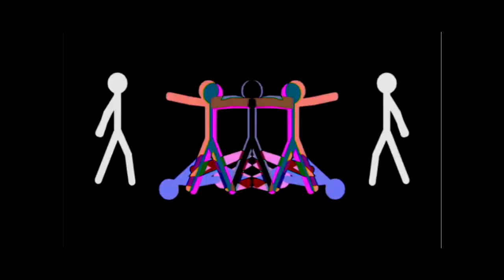THE EPICNESS OF Funny Voice Tops + Funny Angry Tops + Funny Destroy Tops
Funny Voice Tops + (Funny Destroy Tops + Funny Angry Tops (Swap))